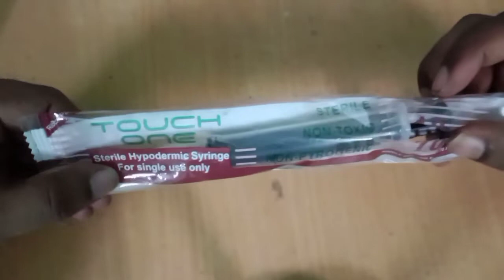Dispo van uses in Hindi...